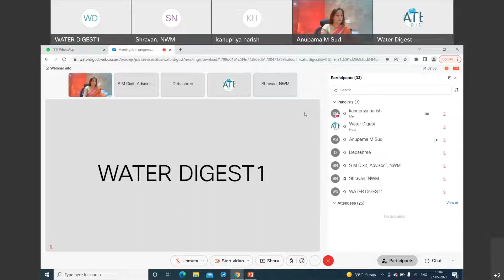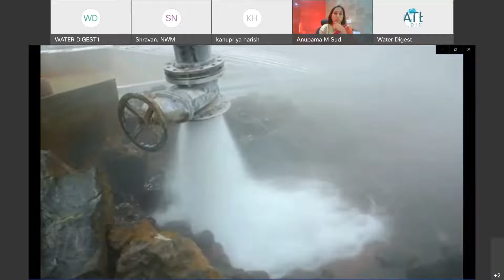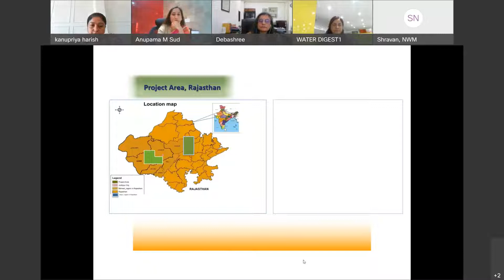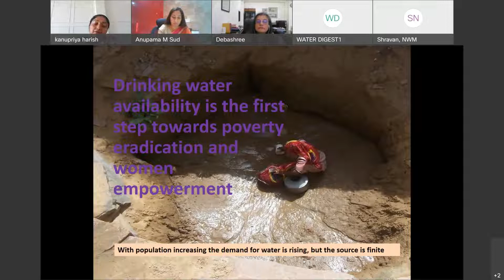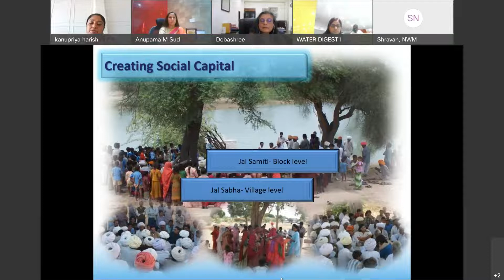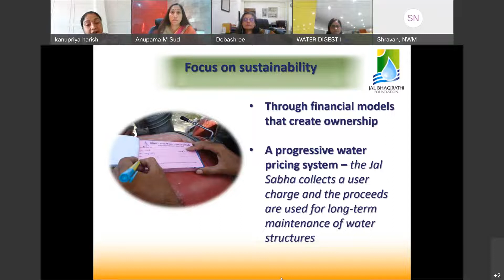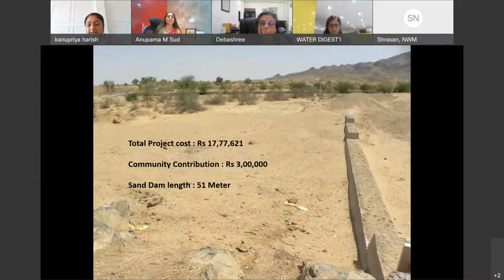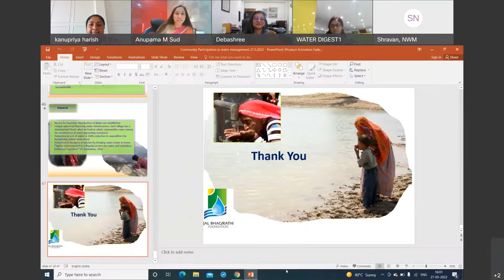37th Water Talk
37th Water  Talk